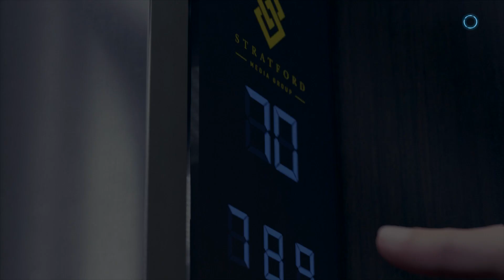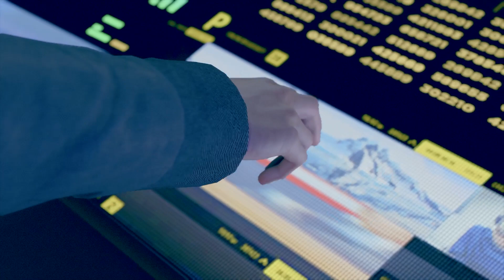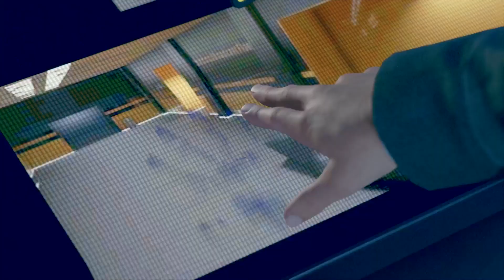Detroit: Become Human | Public Enemy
Detroit: Become Human is a 2018 adventure video game developed by Quantic Dream and published by Sony Interactive Entertainment.

Back to doing some more detective work with Connor and Hank. Funny to see where we finally ended up.